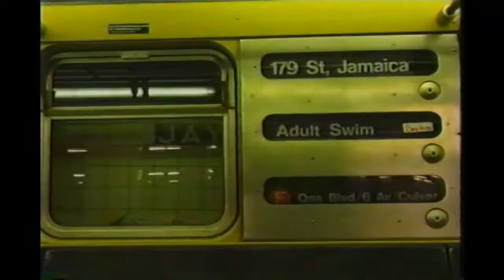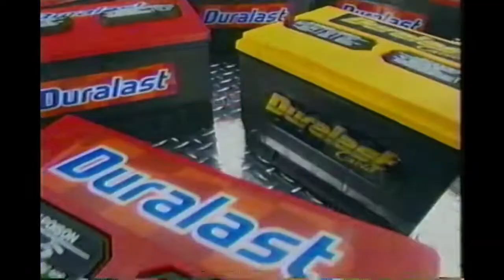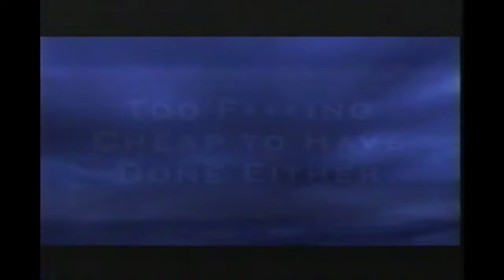Adult Swim Commercial Breaks (2008) Part 4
Taken from a recording of back to back episodes of Inuyasha.
Exact date is unknown, but it appears to be from around 2008.